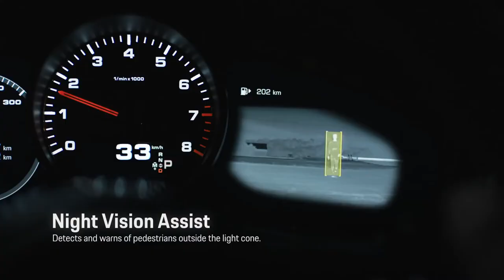The NEW Porsche Cayenne - Driver Assistance